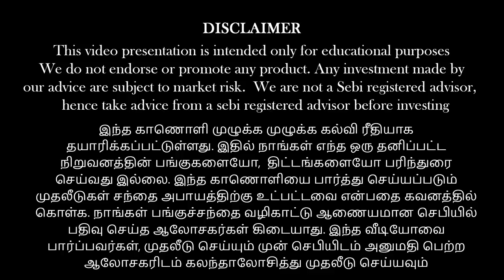செலவு செய்வதை வைத்து ஒருவரை மதிப்பிட முடியுமா? | Anand Srinivasan| Keshav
பணம் எனும் மந்திரம் (தமிழ்)